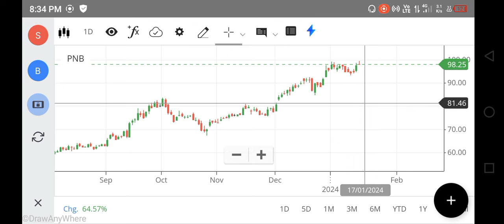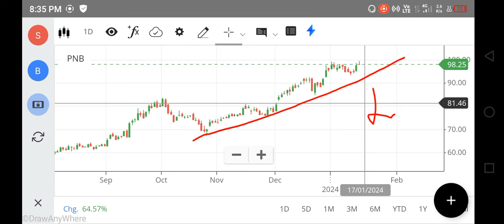PNB SHARE LATEST NEWS, PNB SHARE TARGET PRICE, PNB SHARE ANALYSIS, FOREX, TRADING, NIFTY 150, STOCKS